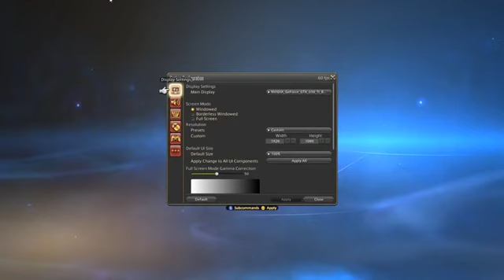Final Fantasy XIV - [Part 1] - Charaktererstellung und Intro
Der Planet Hydaelyn - von saftigem Grün bewachsen und vom Urkristall beseelt. Ihm verdanken alle Wesen die schier unendliche Fülle an Gaben der Natur.

Im Westen des größten Kontinents liegt Eorzea, das von den Göttern geliebte Land. Der Kristall ließ es erblühen und große Zivilisationen hinterließen ihre Spuren, die in glückseligen Zeitaltern des Lichts erglänzten.

Hier beginnt unsere Geschichte. Geführt von der Stimme des Kristalls brechen wir auf zu einer abenteuerlichen Reise, um das Land vor einer dunklen Zukunft zu bewahren ...